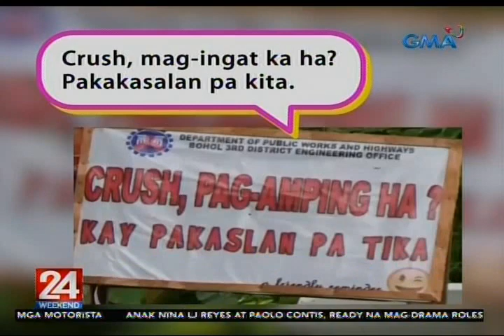24 Oras: Hugot lines, ginamit bilang warning sa mga motorista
May kakaibang paandar ang DPWH sa Bohol para mabawasan ang init ng ulo ng mga motorista sa abalang dulot ng pagsasaayos ng mga kalsada.

24 Oras is GMA Network’s flagship newscast, anchored by Mike Enriquez, Mel Tiangco and Vicky Morales. It airs on GMA-7 Mondays to Fridays at 6:30 PM (PHL Time) and on weekends at 5:30 PM.